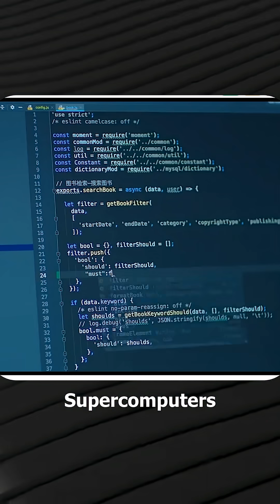The Man Who Changed the World—Just for Fun |Linus Torvalds & Linux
“I’m your God.” Linus Torvalds actually said that. Arrogant? Maybe. Deserved? Absolutely.
At 21, frustrated with expensive OS options, Linus created Linux—just for fun.
That “fun” turned into a global movement powering Android, servers, and the modern internet.
This is the story of the man who built the backbone of the digital world.